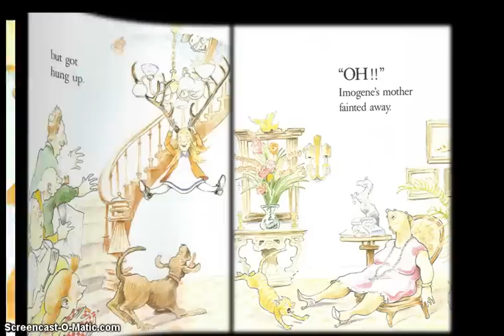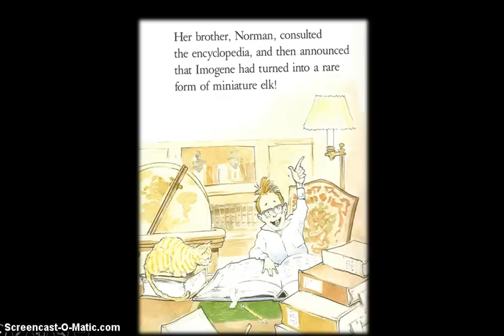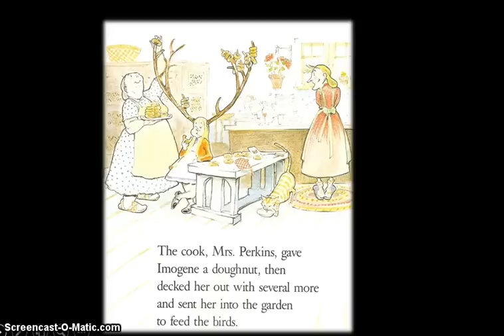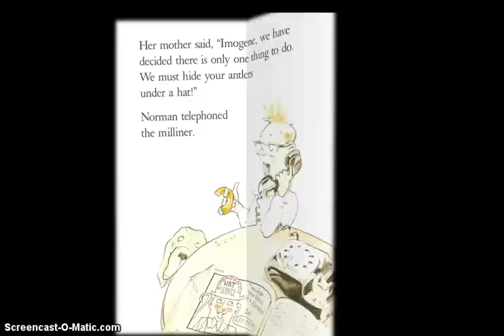Imogene's Antlers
Mrs. Scholte reads "Imogene's Antlers" for her students at Bloomingdale Elementary.  This fun book was written and illustrated by Michigan author, David Small. This video is part of a ELA/Technology class lesson that can be found